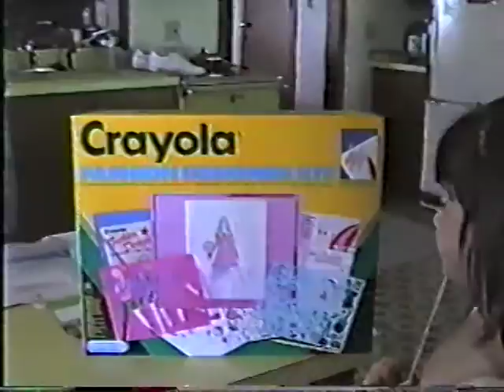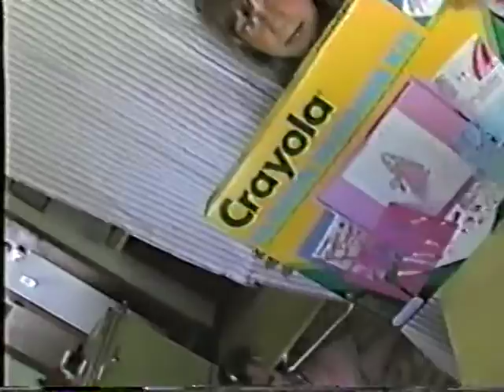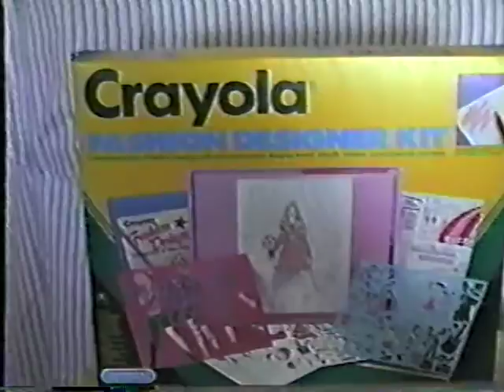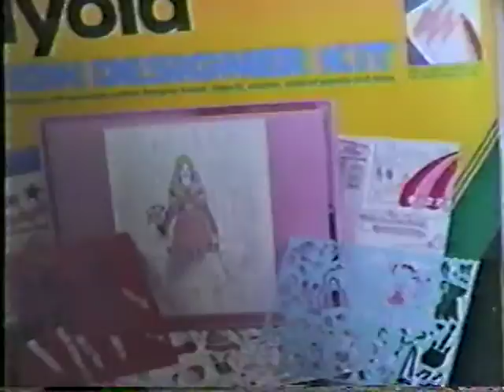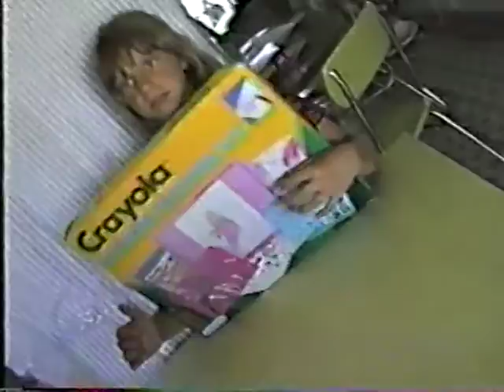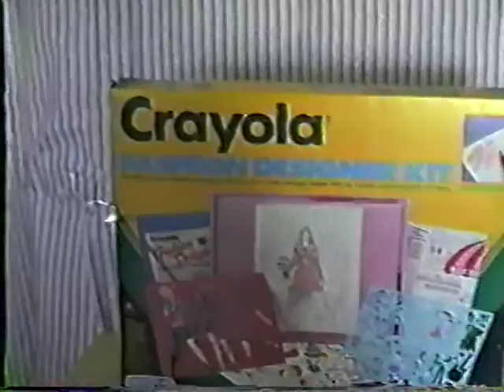1993 Lancaster including Andrea wedding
Lancaster Large Tape 0000